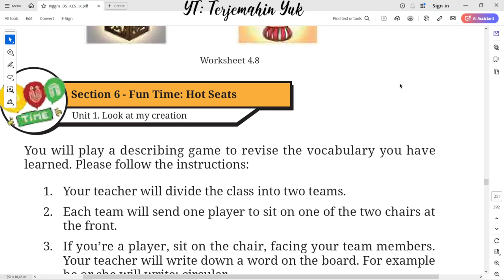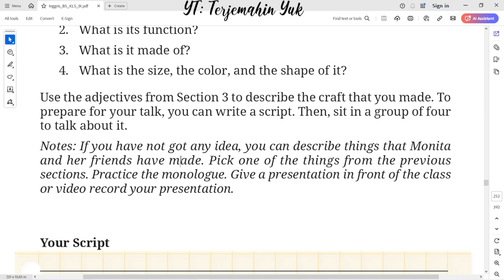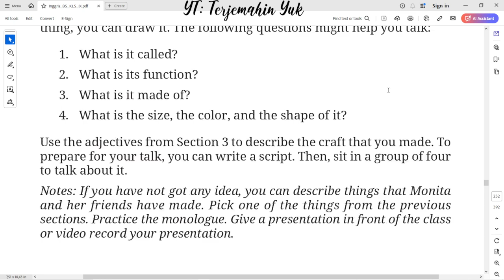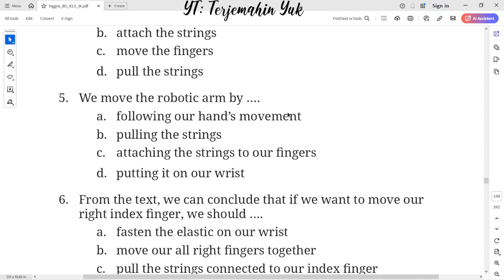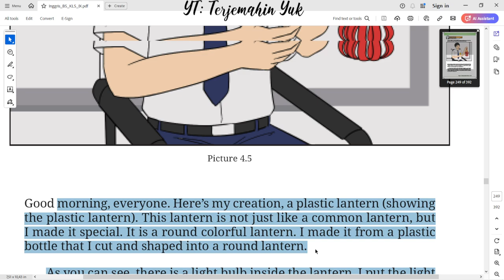Hal. 228 kelas 9 Terjemahan Buku Bahasa Inggris SMP / MTs Kurikulum Merdeka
Worksheet 4.9
Section 7 - Your Turn: Present (make a script)
1. What is it called?
2. What is its function?
3. What is it made of?
4. What is the size, the color, and the shape of it?

terjemahin yuk
terjemahinyuk
terjemahkan yuk
Tingkat Lanjut
kunci jawaban
belajar bahasa inggris
pelajaran
halaman